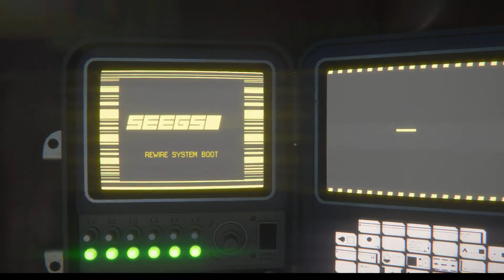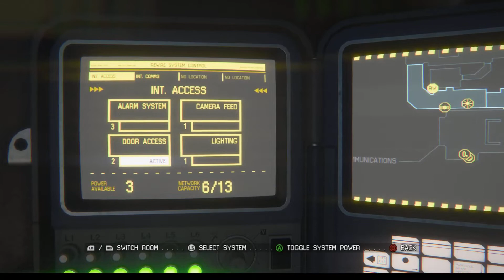Alien:Isolation #6-ANDROIDS..NOPE!!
I KNEW not to trust those creepy androids! We play a game of hide and seek with those creepy bastards and mess with ALL the things!!